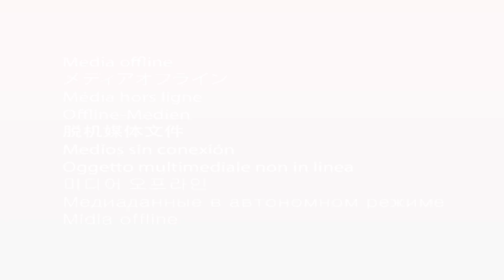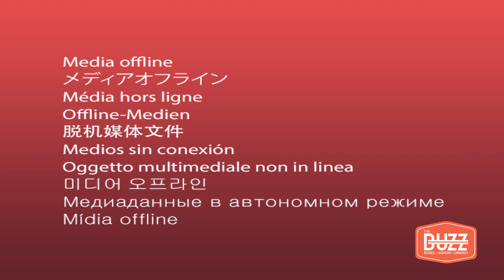"Legacy of Leaders" with Susan Dodge of the Amelia Island Dance Festival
This week, Jack sits down with Susan Dodge of the Amelia Island Dance Festival.